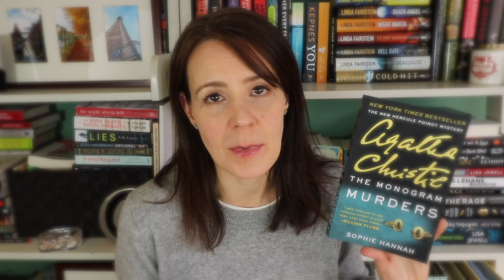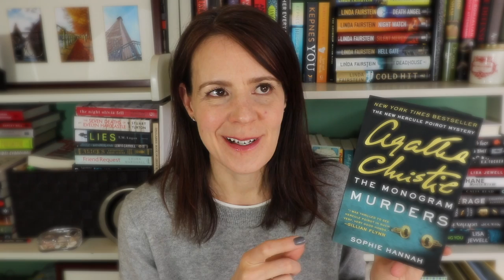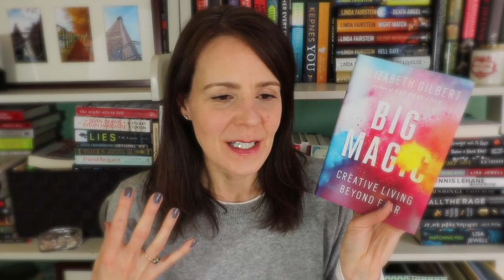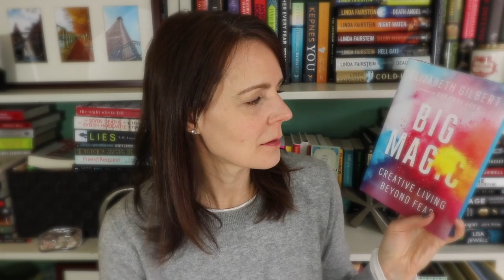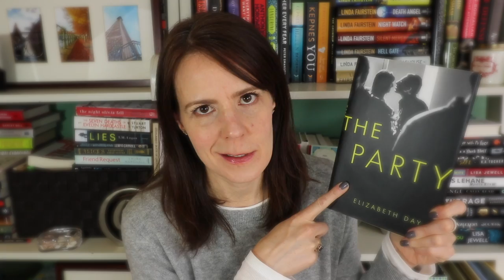Shopping My Shelf | Round 2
Doing another round of shopping my own bookshelf on the hunt for my next great read amongst the books I already own.  Or, let's be honest, maybe find some to unhaul to make room for something new!